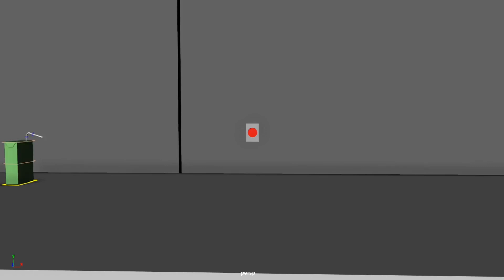Juicebox // 2D/3D Animated Short (School Project)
Awww yeahhh guys guess what time it isss. 3D TIME YEASAHHH!!! Anyways,,, we're testing character animation and rigging in my animation class. Made this lil short for the project. Hope y'all enjoy!
❥Characters:
♡ Green Juice Box
❥Credit:
❥Tools:
♡ PC
♡ Gaomon PD2200
♡ Gaomon pen
♡ Maya (3D Portion)
♡ Shotcut
♡ Capcut
❥Animation info:
♡ Time Taken: Like 10 or so munites on the 3D bit, the 2D bit took about 4 days to complete.